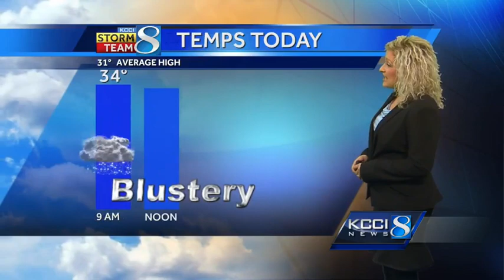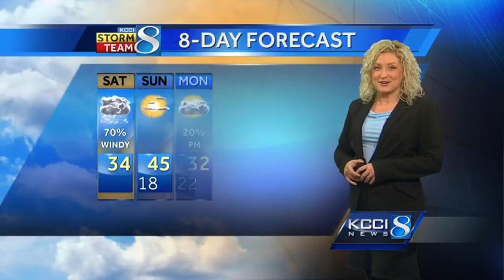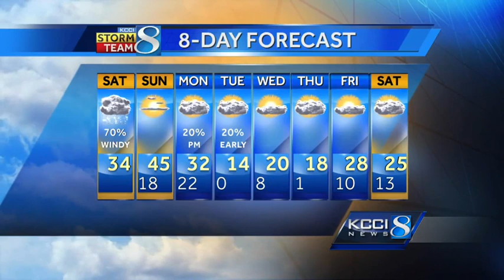KCCI video weather forecast